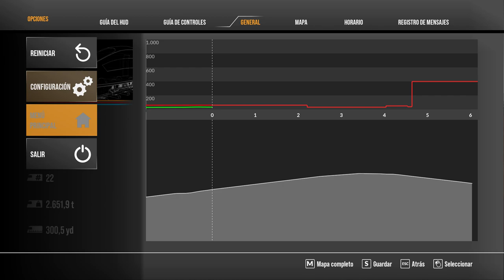TSW2. Cane Creek. De apartadero a apartadero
Maniobras entre apartaderos en  la línea de Cane Creek  que va de Thompson a Potash. Operada por la Union Pacific.